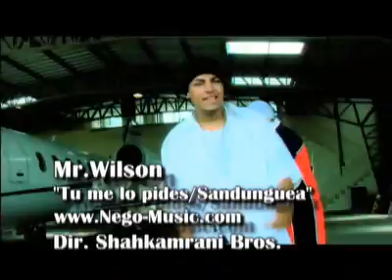Mr. Wilson music video 1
A Shahkamrani Bros. production.. Mr.Wilson with his video "Tu me lo pides" shot in Montanita,ecuador produced and directed by: The Shahkamrani Bros.